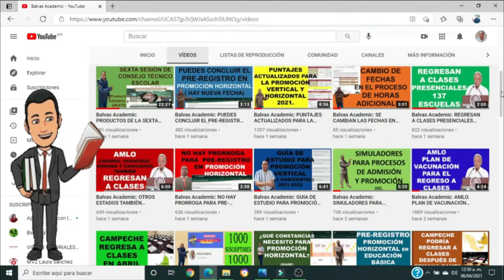EL NOMBRAMIENTO DE LA SECRETARIA DE EDUCACIÓN PROVOCÓ MENTIRAS Y CLASISMO.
Balvas Academic: EL DÍA DE HOY EN ESTE VÍDEO TE COMPARTO QUE EL NOMBRAMIENTO DE LA SECRETARIA DE EDUCACIÓN PROVOCÓ MENTIRAS Y CLASISMO.